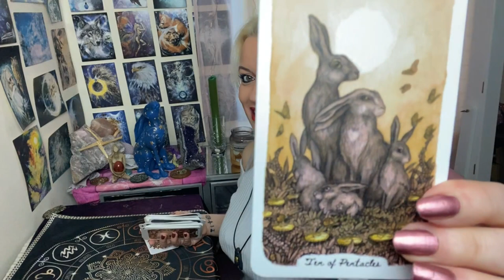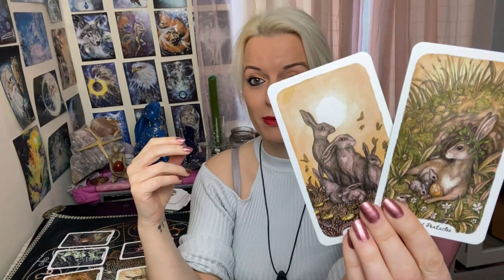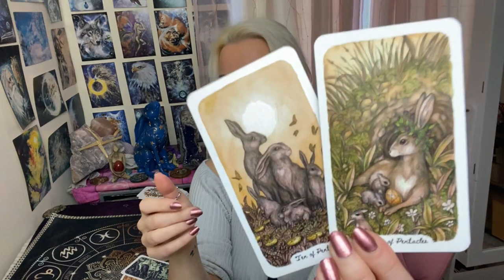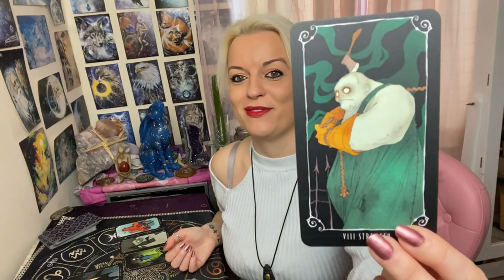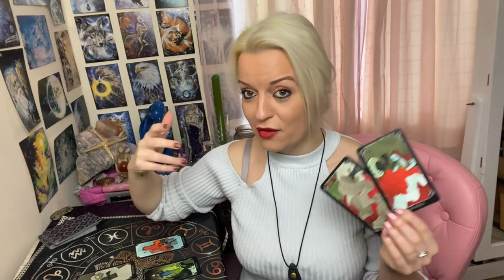What is your future with your person?🔮😍😘 Pick a card !🔮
Card Two: 10.31
🌟Instagram : @ Mystic Love Tarot
Much love to you all, have a blessed week XOXO